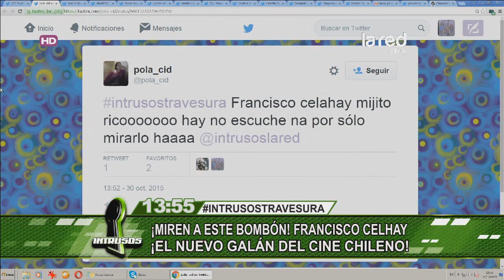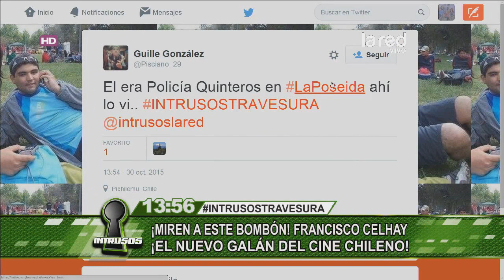¡Miren a este bombón! Francisco Celhay, el nuevo galán del cine chileno